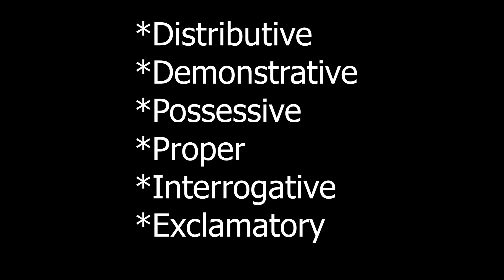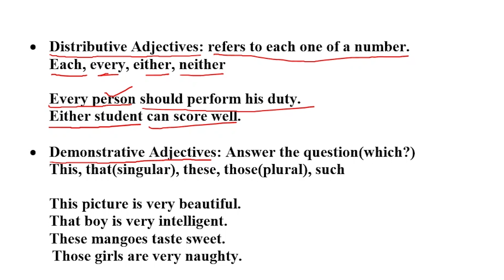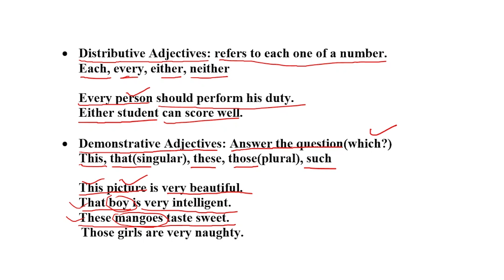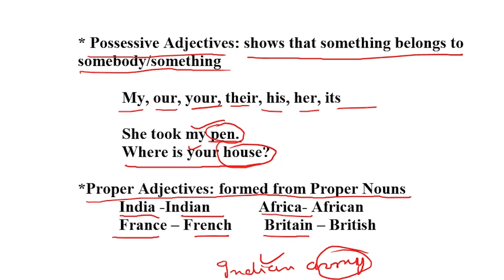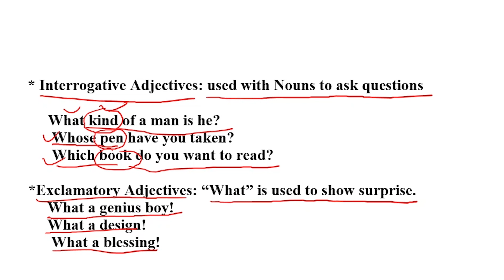Adjectives -Distributive, Demonstrative, Proper, Interrogative , Possessive, Exclamatory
• Distributive Adjectives: refers to each one of a number.
Each, every, either, neither

Every person should perform his duty.
Either student can score well.

• Demonstrative Adjectives: Answer the question(which?)
This, that(singular), these, those(plural), such

This picture is very beautiful.
That boy is very intelligent.
These mangoes taste sweet.
           Those girls are very naughty.

      * Possessive Adjectives: shows that something belongs to     somebody/something

           My, our, your, their, his, her, its

           She took my pen.
           Where is your house?

*Proper Adjectives: formed from Proper Nouns
India -Indian            Africa- African
France – French        Britain – British

     * Interrogative Adjectives: used with Nouns to ask questions

What kind of a man is he?
 Whose pen have you taken?
 Which book do you want to read?

*Exclamatory Adjectives: “What” is used to show surprise.
     What a genius boy!
     What a design!